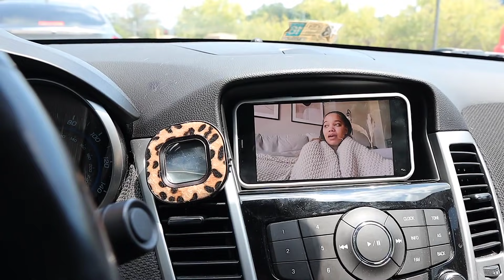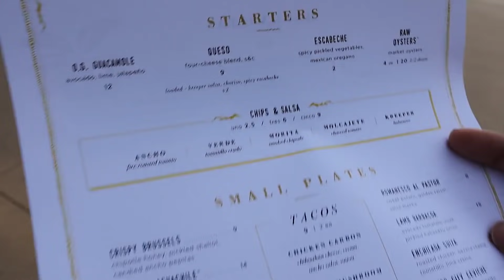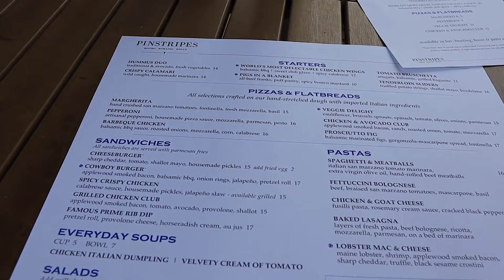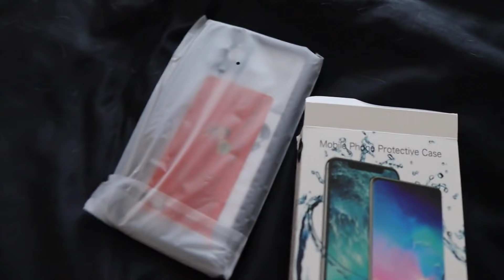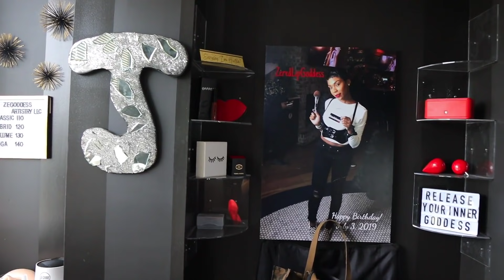WEEKLY VLOG: Dess Dior Braids, Lash Extensions, Vacay Prep, Ranting a Bit, + Pool Date SunnyDaze 46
Hey gurl hey, I hope you are having a great day! This vlog is all bout self-care and maintenance. As a woman you have to keep yourself up, so that's exactly what I'll be doing. I also hung out with my girl and her fiance at the pool and just did a little ranging as well skskj lol. Anywho, I hope you enjoyed today's video! Remember to stay safe & come back every week for NEW VIDEOS!!

♡ TIMESTAMPS
00:00 Friday: Shamble + Soaking My Hair
03:37 Saturday: Starbies Run, Dess Dior Braids, New Skincare + Pedicure
13:46 Monday: How I style My Edges At Home + Friend Dinner Date
22:13 Tuesday: Waxing MY Underarms, Lash Extensions + Pool Time with My Boo

♡ PRODUCTS & STUFF  MENTIONED
» Waterproof Phone Case
» Wax Kit
» Computer Case + keyboard cover

COOPERS IG: @cooper.dior
TCB: @thecontentbreakdown

Race: African American
Age: 25
Camera: Canon 80D + 55-250mm Lens
Vlog Camera: Canon EOS M50 + 16mm Lens